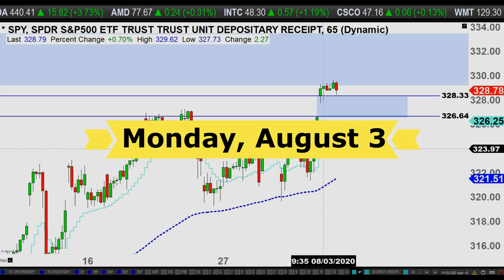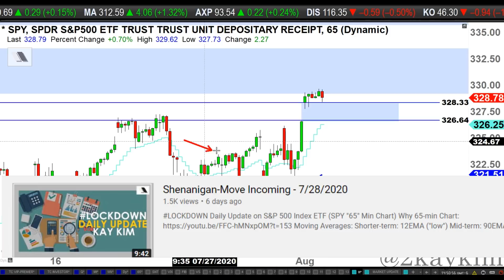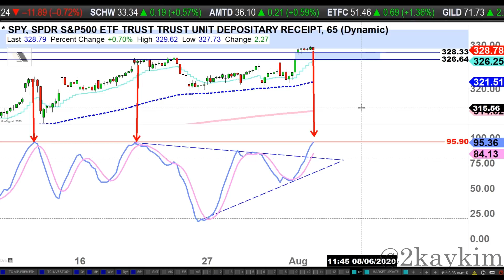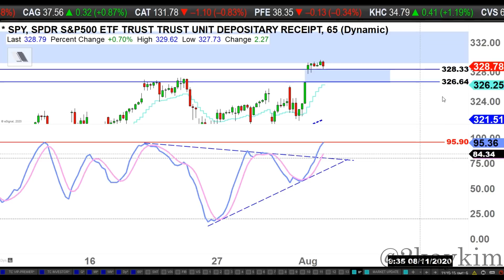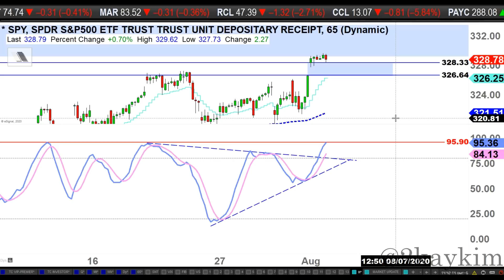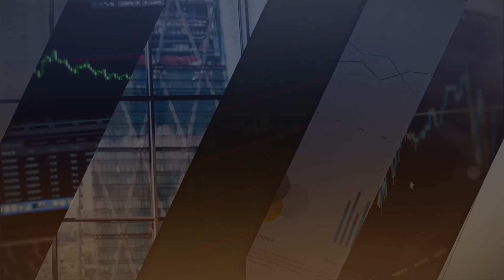Bulls Tired, But Can They Push Higher? - 8/3/20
LOCKDOWN Daily Update on S&P 500 Index ETF (SPY "65" Min Chart)

Moving Averages:
Shorter-term: 12EMA ("low")
Mid-term: 90EMA ("low")
Longer-term: 250SMA ("low")

Time frames:
"Micro term": Day+
"Short term": Week+
"Mid term": Month+
"Long term": Few Months+

♪♪ Intro/Outro: "Falling" by Sappheiros (Feat. eSoreni)